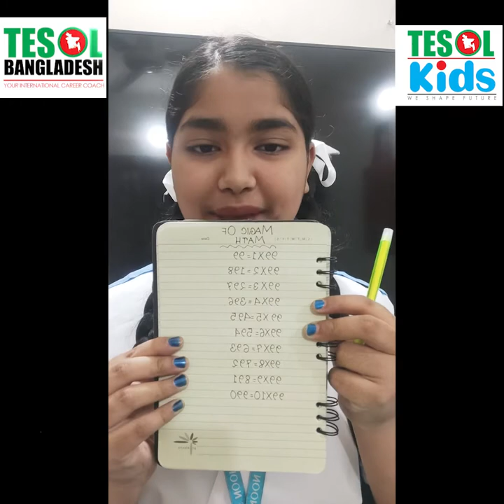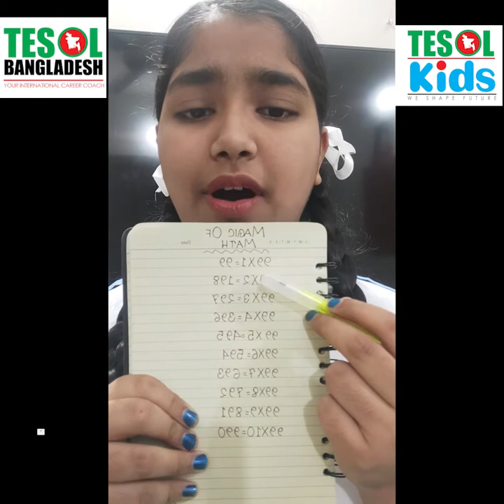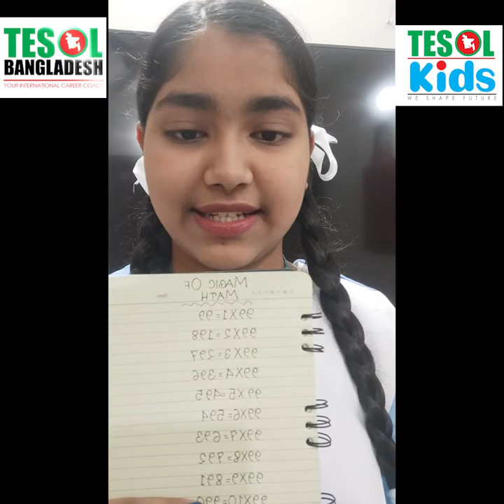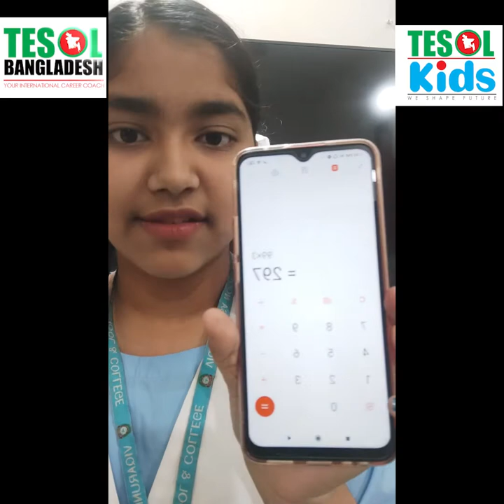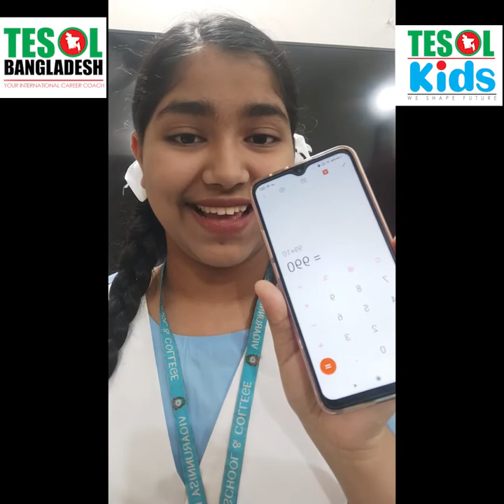100 English Presentation-065 | By Zarin | Produced by TESOL BANGLADESH.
100 English Presentation-065 | By Zarin | Produced by TESOL BANGLADESH.

Description:
Enhance your English speaking skills with this captivating presentation by Zarin! In this 65th installment of our 100 English Presentation series, Zarin delivers a thought-provoking and informative talk on [topic of presentation].